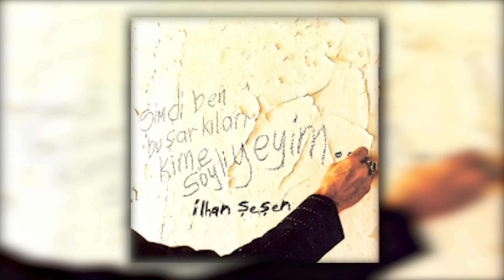İlhan Şeşen - Yaprak Misali